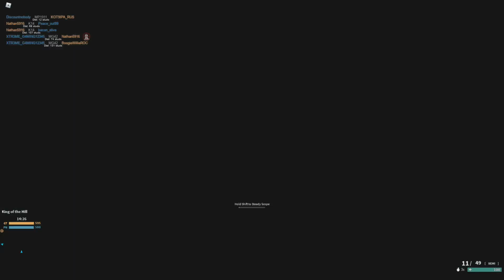K14 Balancing Changes - No The K14 Isn't Bad, It's Amazing... (Phantom Forces)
JOIN BRAVE!
Proud to be a supporter of a faster, safer web!
JuJu® is more than just another energy drink. It’s a healthy, high energy and focus formula. It is Sugar Free and has natural caffeine.
KlingerHQ Streams everyday of the week and also uploads videos on Youtube weekly. Thanks for taking the time out of your day to checkout my content! Hope you all have a fantastic day!